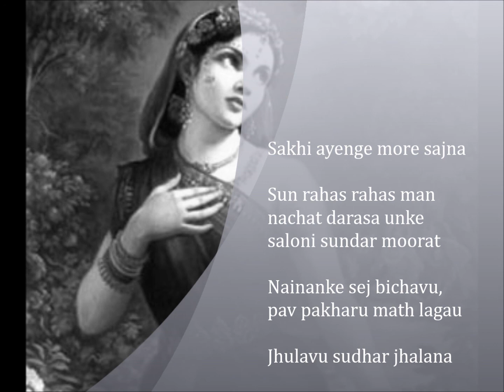Raag Vijayanagari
Sakhi Ayenge more sajna